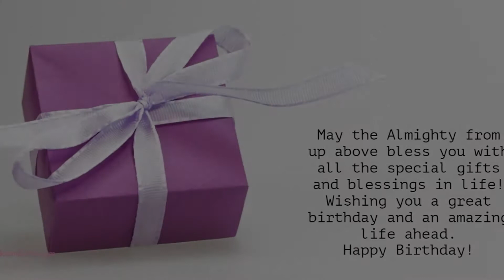Happy Birthday to Hugo - Birthday Wish From Birthday Bash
Hey Hugo!